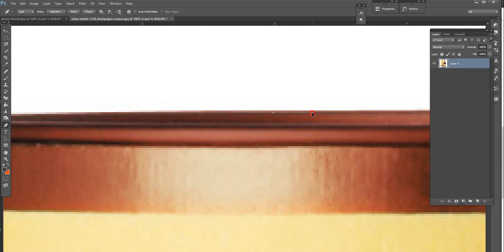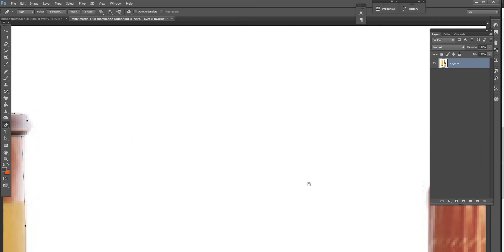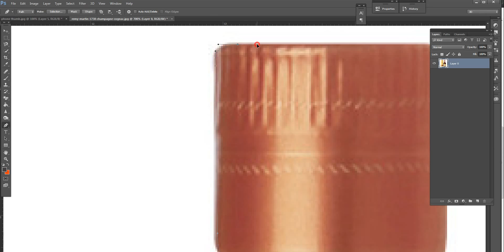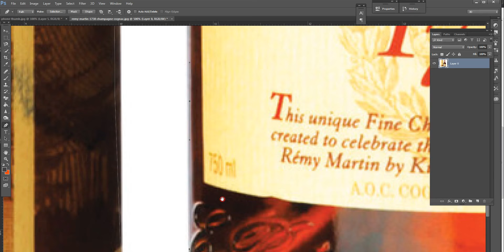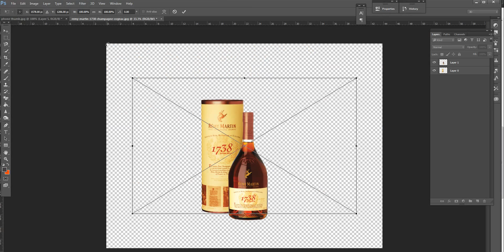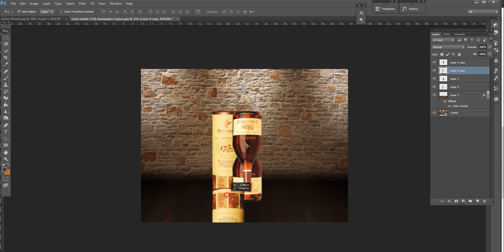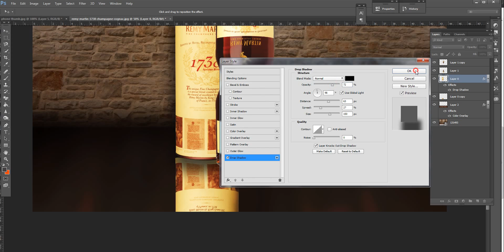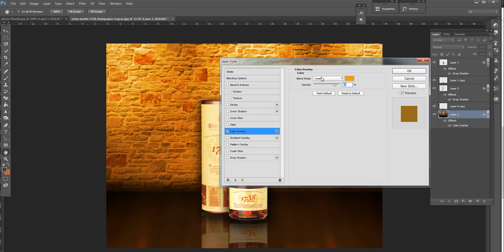Product Composition using Photoshop.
Photoshop Tutorials PS101 uses Adobe Photoshop CC2018 -  the worldwide creative industry standard, for design, photography, video editing and more.

AWARDED TOP 100 PHOTOSHOP YOUTUBE CHANNEL!!!